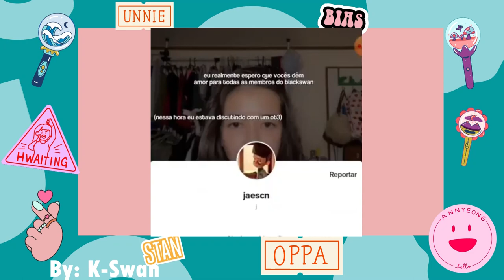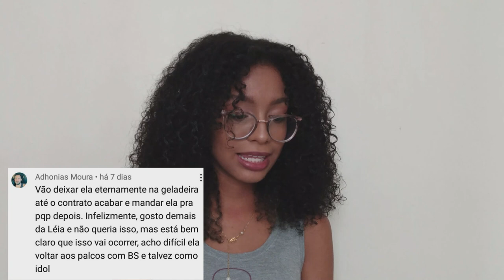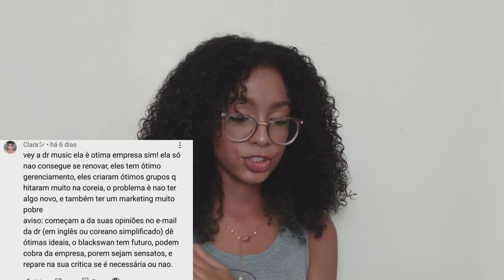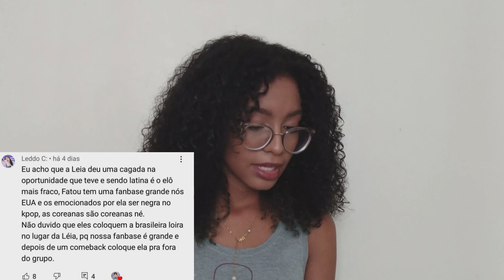A LEIA SAI DO BLACKSWAN?! (minha opinião + lendo comentários)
Oi Amados! Eu sou Ádria e esse é o canal Vício Pop onde você sabe tudo sobre o mundo do Kpop e sobre o continente asiático! Espero que tenham gostado do vídeo, espero que vocês tenham entendido o meu ponto de vista sobre esse tema que vem assustando alguns Luminas.

00:00 - Live da Leia
00:27 - Introdução
01:28 - Twitter do VícioPop
01:38 - Agradecendo aos novos AMADOS!
02:38 - Minha opinião...
06:12 - Lendo opiniões + comentando
08:32 - Mudando de olhar sobre a BS
11:26 - Lendo + opiniões...
14:47 - É isso...